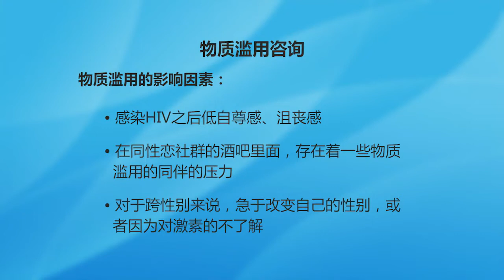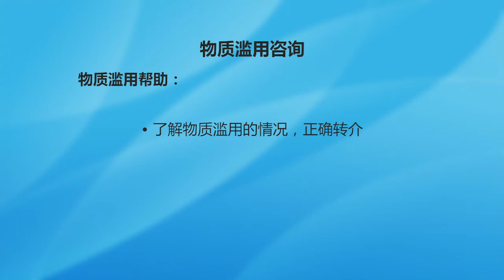任务66：物质滥用咨询